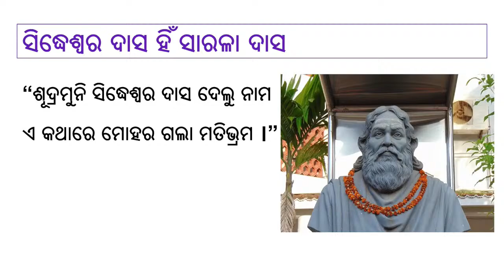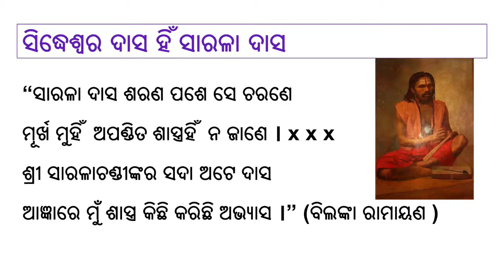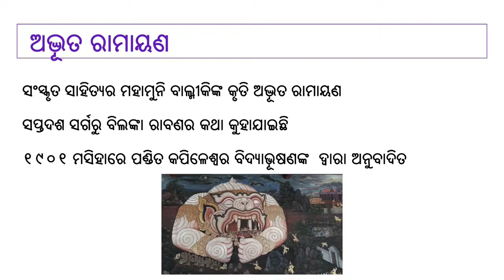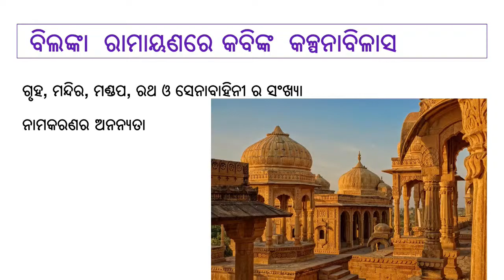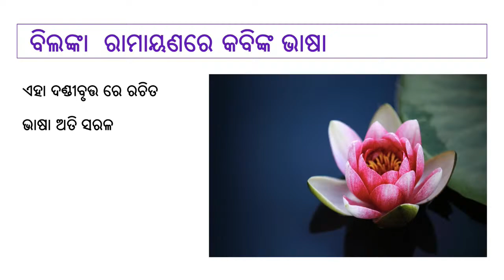bilanka ramayana || Sarala das ||sarala sahitya || Dr Subhashree || Matru Academy || ଵିଲଙ୍କା ରାମାୟଣ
This YouTube tutorial is on
Odia|| Dr Subhashree || Matru Academy|| Odisha || Sahitya|| IAS EXAM || OAS EXAM || Odia NET|| NTA UGC NET || JRF Exam | Crack National Eligibility Test||

ମାତୃ ଏକାଡେମିର ଓଡ଼ିଆ ବିଭାଗର  WhatsApp ଗ୍ରୁପ୍ ସହ ସଂଯୁକ୍ତ ହେବାନିମନ୍ତେ ନିମ୍ନସ୍ଥ ଲିଙ୍କ୍ ରେ  କ୍ଲିକ କରନ୍ତୁ।